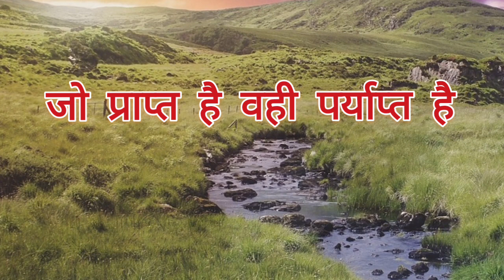जो प्राप्त है वही पर्याप्त है।भगवान् किसको प्राप्त होता है। परमात्मा प्राप्त है।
आदि की सभी बातों को श्रद्धा भक्ति और विश्वासपूर्वक काम में लाने की चेष्टा करनी चाहिए। उदाहरण के लिए श्रीमद्भागवत गीता को ही ले लीजिए। महाभारत में बतलाया गया है, ...'गीता सर्वशास्त्रमयी है, गंगा सर्वतीर्थमयी है, श्रीहरि सर्वदेवमय हैं और मनु सर्ववेदमय हैं।'
गीता संपूर्ण शास्त्रों का सार है एवं सारे उपनिषदों का भी सार है। गीता की बड़ी भारी महिमा है। जो गीता के अर्थ और भाव को समझकर स्वाध्याय करता है, उसके द्वारा भगवान ज्ञान यज्ञ से पूजित होते हैं. यह स्वयं भगवान ही कहते हैं।
अपनी आत्मा पर श्रद्धा, विश्वास...
प्रथम यह विश्वास करना चाहिए कि मनुष्य जो कुछ बुरा या भला अथवा मिला हुआ कर्म करता है, उसका फल उसको इस जन्म में और भावी जन्मों में अवश्य मिलता है। किंतु जो निष्काम भाव से कर्म किया जाता है उसका फल कहीं नहीं मिलता।
'कर्मफल का त्याग न करने वाले मनुष्यों के कर्मों का तो अच्छा या बुरा और मिलाजुला– प्रकार का फल मरने के पश्चात अवश्य मिलता है, किंतु कर्मफल का त्याग कर देने वाले मनुष्यों के कर्मों का फल किसी काल में भी नहीं मिलता। इससे यह सिद्ध होता है कि मरने के बाद भी परलोक है। जो ऐसा समझता है उसके द्वारा पाप कर्म नहीं हो सकता। मरने के बाद आत्मा अवश्य है। इसमें श्रद्धा, विश्वास करना यही तो अपनी आत्मा पर विश्वास करना है।
यदि ईश्वर, महात्मा, शास्त्र और युक्ति पर भी विश्वास न हो तो भी मनुष्य को कम से कम अपनी आत्मा पर तो अवश्य ही विश्वास करना चाहिए। किसी एक पर विश्वास करने से हमारा कल्याण हो सकता है, अगर चारों पर ही विश्वास हो जाएं तो इसमें कहना ही क्या है।

(इस आलेख में व्‍यक्‍त‍ विचार लेखक की नि‍जी अनुभूति है, वेबदुनिया से इसका कोई संबंध नहीं है।) Satsang Santmat satsang santmat satsang pravachan maharshi mehi satsang Ramsukhdas ji maharaj pravachan bhakti Acharya anand yogi भगवान की प्राप्ति करने के साधन Sadhan sathi #